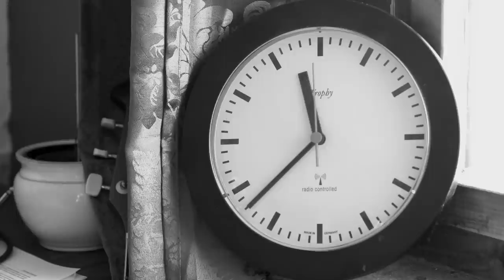Xeming - Stop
In this video I experimented with stop-motion technique for the first time.
For that reason I wrote a little song to accentuate the pictures.

The song was recorded with Logic.
All pictures were taken with a Canon EOS 40D (thank-you Hannah!) in our shared flat.